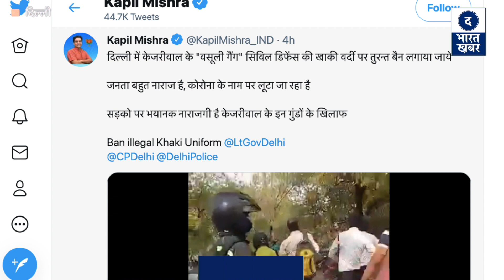Delhi | मारपीट मामले से नाराज Civil Defence Volunteer ने Saket SDM Office के बाहर किया प्रदर्शन